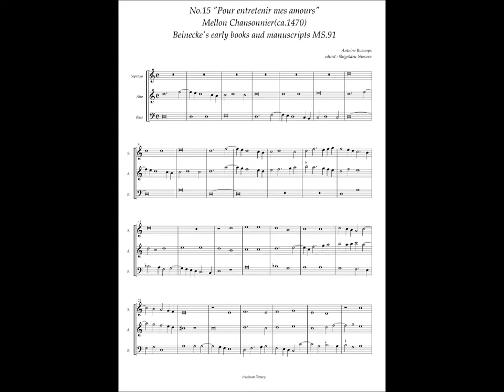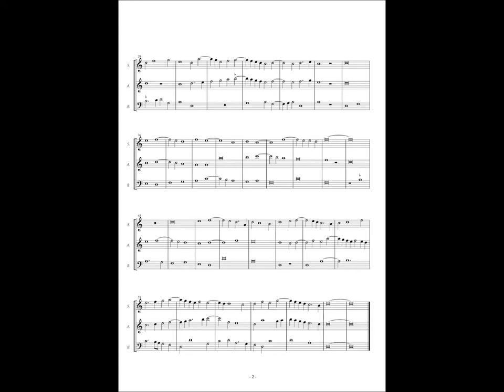Mellon Chansonnier, No.15 (Antoine Busnoys) "Pour entretenir mes amours"